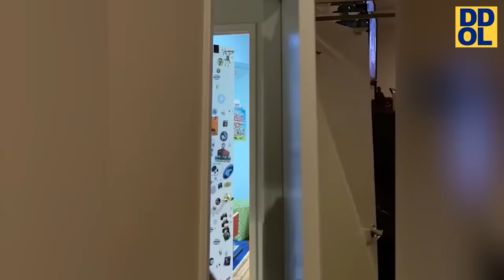Try Not To Laugh Challenge! Funny Pranks and Scare Cam Fails 2024 #9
Try not to laugh challenge funniest pranks and scare cam fails 2024
Sit back and enjoy some of the funniest videos on the internet including funny fails 2024,  scare cam 2024, afv funny moments and fails of the week